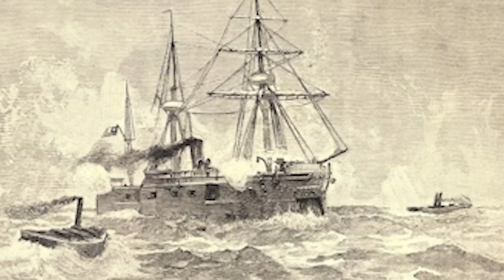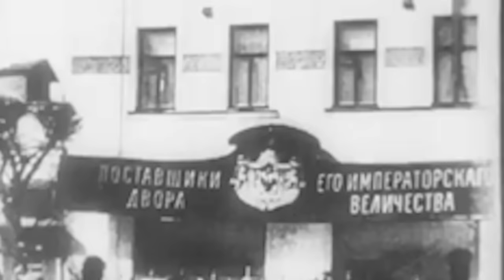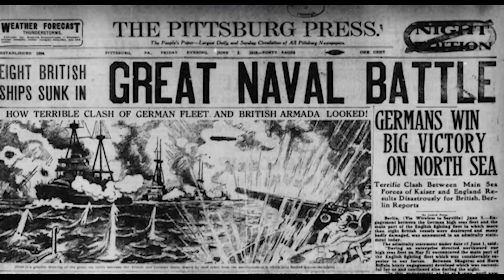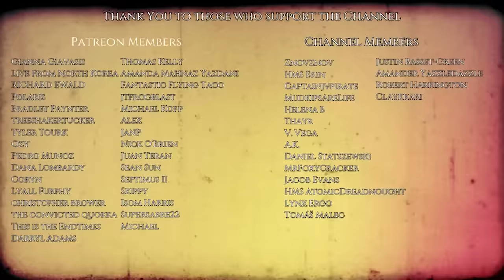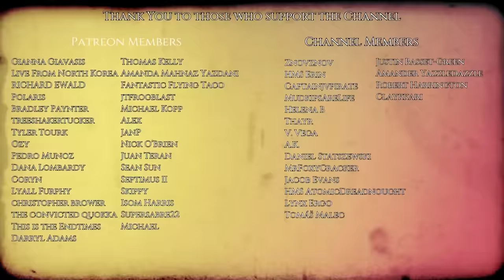The Krasny Kavkaz - Soviet Naval Tales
Play Call of War for FREE on PC, iOS or Android:
💥SPONSORED LINK Play CALL OF WAR for FREE on PC or Mobile:
Receive a Unique Starter Pack, only available for the next 30 days!

The Krasny Kavkaz represents the best and worst of the Soviet Navy, but how did the ship perform so well given her shaky start? Let's have a look at a Soviet warship that should be part of the comedy of errors alongisde the Second Pacific Squadron but performed very well.